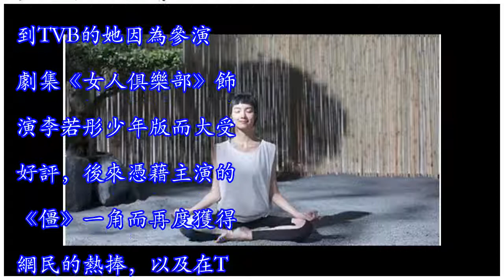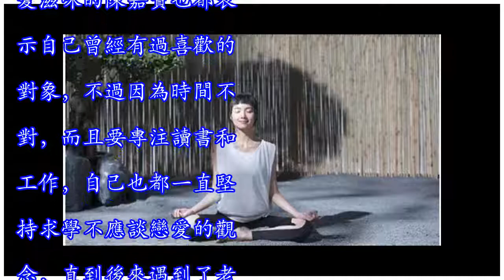TVB小花成半億索爆人妻，憑《夸世代》一角再度備受關注~~~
日前，升級成為人妻的陳嘉寶就接了護膚品牌的廣告，只見活動中以一身白色運動裝上陣的她，十分健康清純。而她自己也都在社交網上留言說：「自己今年心境有所變化，以前好喜歡追求完美，現在就學會順其自然，更多了新習慣，例如嘗試玩outdoor yoga。」贊助商鏈接 陳嘉寶除了心境有所變化外，她最近也都在社交網上罕有的曬泳衣生活照，一直都是宅男女神的她大秀健康微性感，輕易就吸引了網友給近萬個like！那麼說到陳嘉寶，1990年生的她擁有了法國跟中國血統，在香港樹仁大學新聞及傳理系畢業的她也都因為曾拍攝邦民日本財務廣告而有「邦民女」的稱號。贊助商鏈接 後來加入到TVB的她因為參演劇集《女人俱樂部》飾演李若彤...